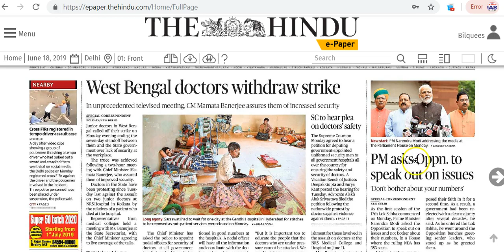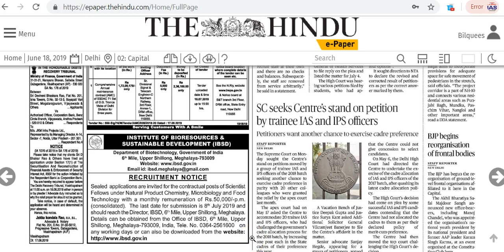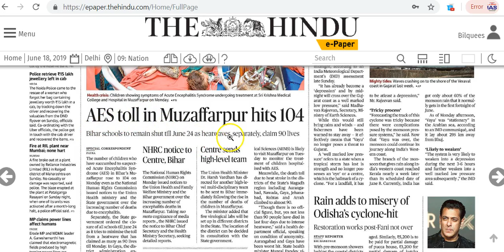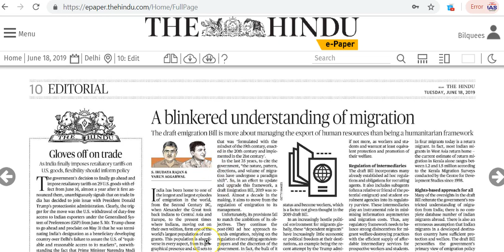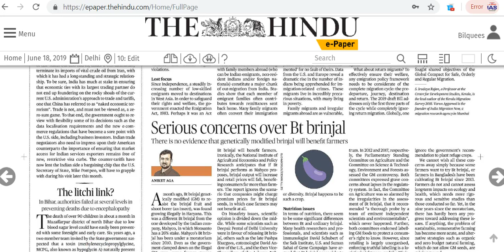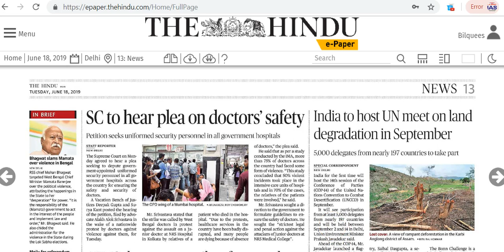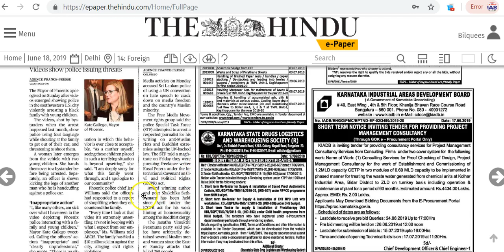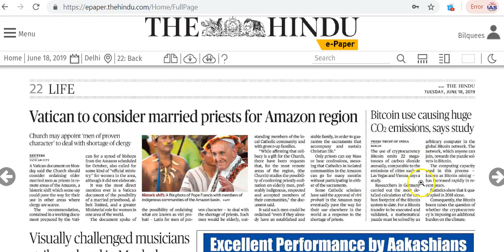IAS Daily Current Affairs | The Hindu Analysis by Mrs Bilquees Khatri (18 June 2019)